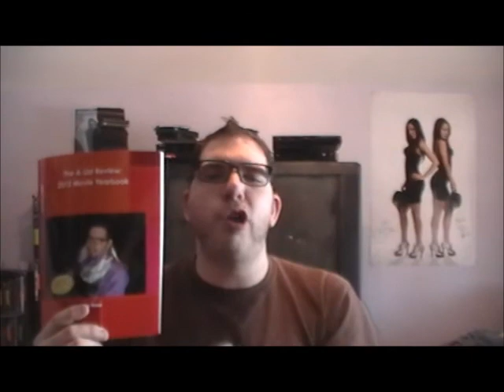Searching For Sugar Man Review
In this episode, Wes reviews the 2012 music documentary...Searching For Sugar Man. Contact Wes for details.